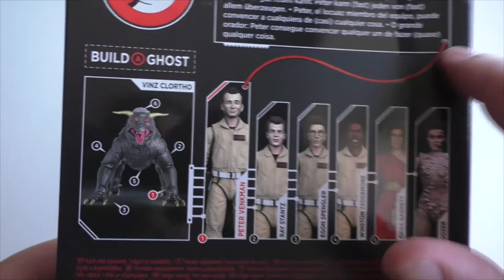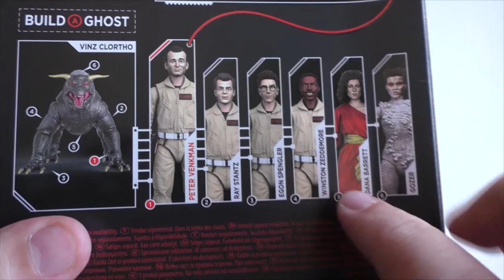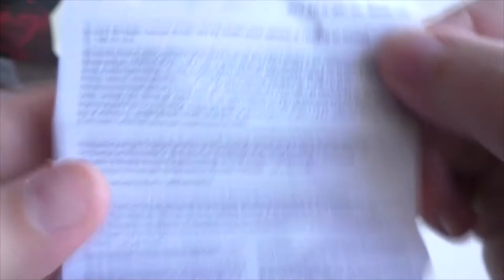№ 151 Peter Venkman Ghostbusters Plasma Series (Hasbro)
Обзор еще одной фигурки охотника за приведениями  Peter Venkman  по фильму "Охотники за приведениями" ("Ghostbusters"), новая "Plasma Series" от фирмы Hasbro